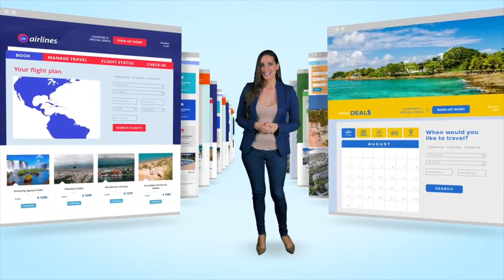Todo en Costamar.com